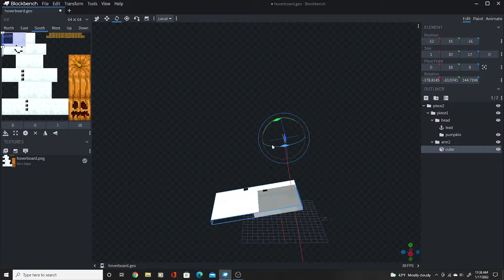mob 2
today I made a hoverboard! Watch til the end for surprise!